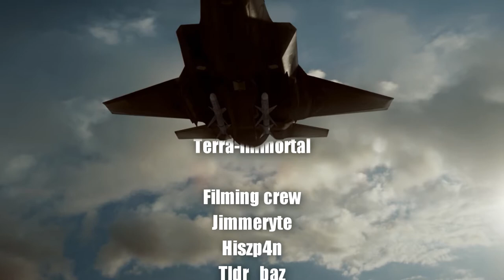Gambit | Battlefield 4 Minichima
A small Minichima (thanks to Portal for the concept). Battlefield 4 just gives you such good visuals that you can't really pass out the opportunity to create something special.

Platoon #1
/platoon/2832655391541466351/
Platoon #2
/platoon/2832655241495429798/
Platoon #3
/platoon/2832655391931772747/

/REC-filming-platoon